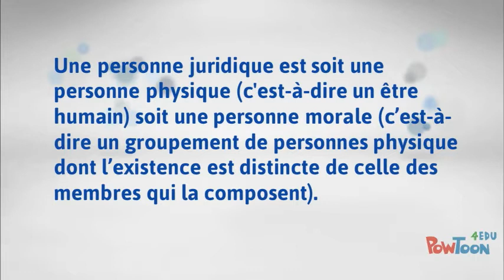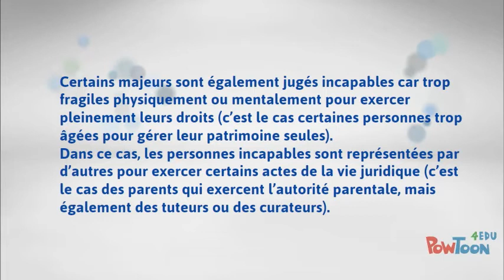La personnalité juridique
Qu’est-ce qu’une personne juridique ? Comment l’identifier ?
Qu’appelle-t-on capacité ou incapacité juridique ?-- Created using PowToon -- Free sign up -- Create animated videos and animated presentations for free.  PowToon is a free tool that allows you to develop cool animated clips and animated presentations for your website, office meeting, sales pitch, nonprofit fundraiser, product launch, video resume, or anything else you could use an animated explainer video. PowToon's animation templates help you create animated presentations and animated explainer videos from scratch.  Anyone can produce awesome animations quickly with PowToon, without the cost or hassle other professional animation services require.